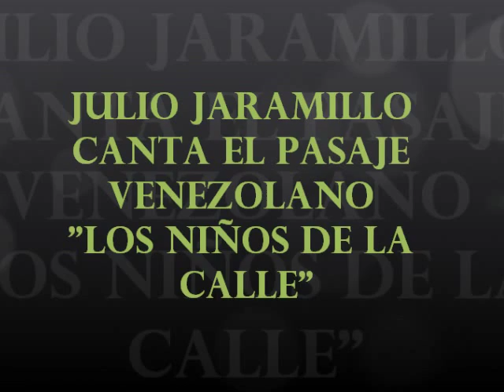Julio Jaramillo canta el pasaje venezolano "Los Niños de la Calle"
J.J canta un hermoso tema con una tematica actual los niños de la calle.